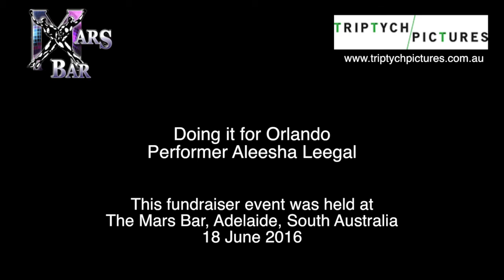Orlando Show: Aleesha Leegal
Orlando Show Performer Aleesha Leegal

South Australia's GLBTI come together to do a show and raise money for the families and victims of the Orlando Pulse nightclub tragedy.

ALL 100% volunteered their time.

Video was filmed in Adelaide's Mars Bar Nightclub.
South Australia.

What has happened has saddened us all, however we will not let this take away our right to celebrate our Pride, our People, our Culture and our Friends."

Video courtesy triptych pictures.

All participants have given permission to use the footage.